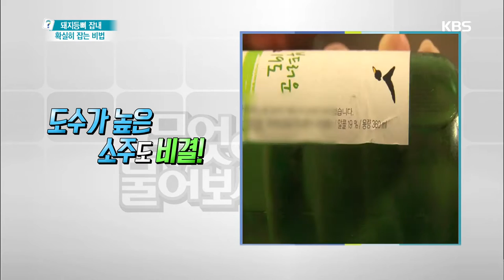[HIT] 무엇이든 물어보세요 - 돼지등뼈 잡내 확실히 잡는 비법 20151203